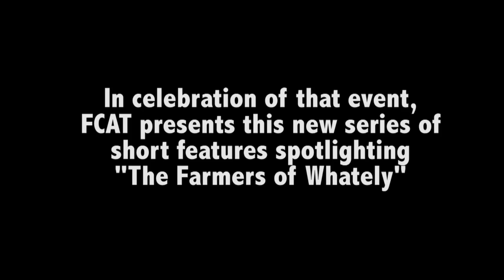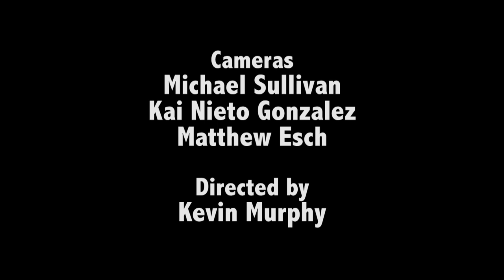Farmers of Whately -- Fairview Farms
The "Farmers of Whately" series continues with a visit to Fairview Farms